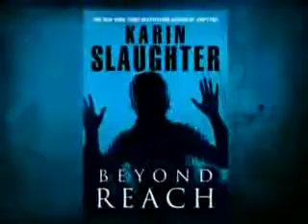Karin Slaughter Interview - Beyond Reach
Karin Slaughter Interview - A thrilling plot and vivid forensic detail mark the newest work by renowned author Karin Slaughter.  BEYOND REACH is a dark murder mystery set in Grant County.